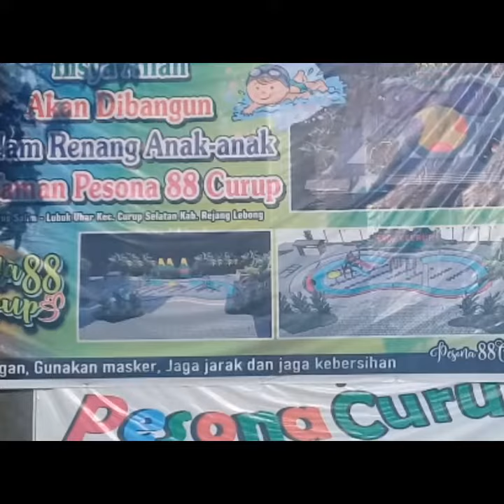Wisata pesona curup#curup chanel 03#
Kali ini kita wisata ke pesona curup.yang beralamat di lubuk ubar .curup selatan.ini adalah wisata baru yang ada didaerah rejang lebong .bengkulu